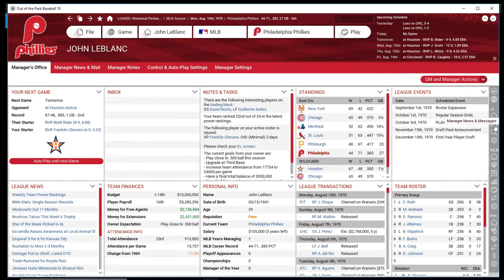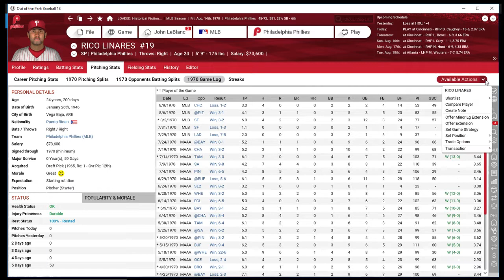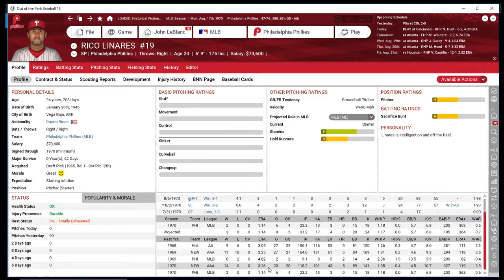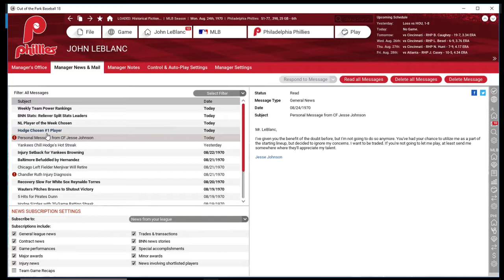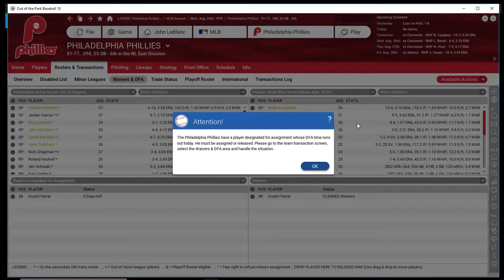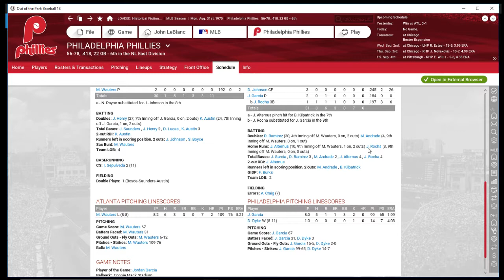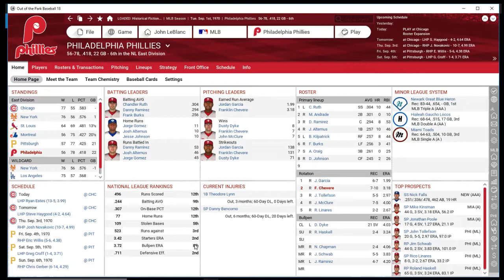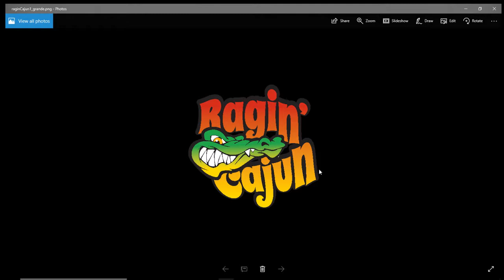Let's Play OOTP18 Historical Fictional (Ep 12)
Up to Sept  Callups